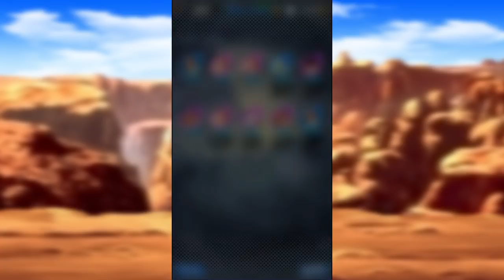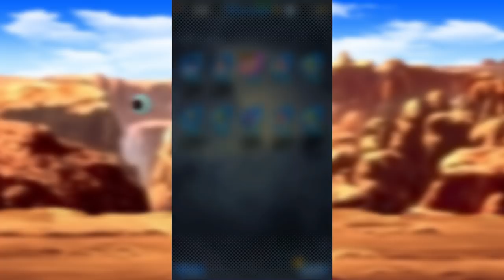DID THAT JUST HAPPEN!?!? | Dragonball Legends SPARKING BROLY SUMMONS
The NEW Dragonball legends banner just dropped and it features the monster that is Sparking broly! It also has extreme krillin which is really cool imo. CAN WE PULL SPARKING BROLY?

Sparking broly summons... WILD